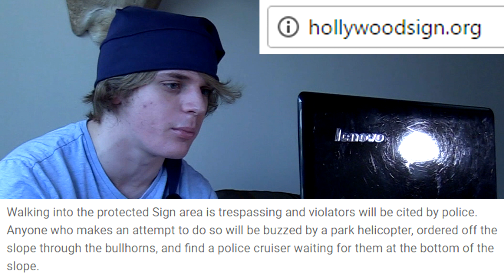Lust For Life REACTION (Lana Del Rey)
lana del rey lust for life music video reaction review